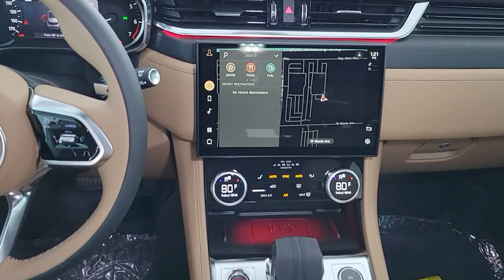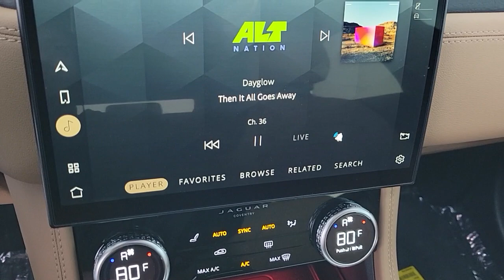2023 Jaguar F-PACE Las Vegas, Henderson, North Las Vegas, Nevada, San Bernardino County J23013S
Carpathian Gray New 2023 Jaguar F-PACE P250 S available in Las Vegas, Nevada. Servicing the Henderson, North Las Vegas, Nevada, San Bernardino County area.

Carpathian Gray 2023 Jaguar F-PACE P250 S AWD 8-Speed Automatic 2.0L I4 Turbochargedbrbr22/27 City/Highway MPGbrACTIVE SERVICE LOANER!!
Navigation system: Pivi Pro (Connected Navigation),11 Speakers,AM/FM radio: SiriusXM,Radio data system,Radio: Meridian 400W Sound System,Air Conditioning,Automatic temperature control,Front dual zone A/C,Rear window defroster,Head-Up Display,Power driver seat,Power steering,Power windows,Remote keyless entry,Steering wheel mounted audio controls,Adaptive Dynamics,Adaptive suspension,Four wheel independent suspension,Speed-sensing steering,Traction control,4-Wheel Disc Brakes,ABS brakes,Configurable Dynamics,Dual front impact airbags,Dual front side impact airbags,Emergency communication system: Remote SOS Emergency Call,Front anti-roll bar,Low tire pressure warning,Occupant sensing airbag,Overhead airbag,Rear anti-roll bar,Power moonroof,Power Liftgate,Brake assist,Electronic Stability Control,Auto High-beam Headlights,Delay-off headlights,Fully automatic headlights,Rear fog lights,Panic alarm,Security system,Speed control,Auto-dimming door mirrors,Black Exterior Pack,Bumpers: body-color,Heated door mirrors,Heated Electric Power Fold Memory Door Mirrors,Power door mirrors,Spoiler,Turn signal indicator mirrors,Valve Stem Caps,Apple CarPlay/Android Auto,Auto-dimming Rear-View mirror,Basic Rear Seat Convenience Pack,Cargo Mat,Compass,Driver door bin,Driver vanity mirror,Ebony Morzine Headlining,Emergency Pack,Front reading lights,Garage door transmitter: HomeLink,Genuine wood dashboard insert,Genuine wood door panel insert,Illuminated entry,Leather Shift Knob,Outside temperature display,Overhead console,Passenger vanity mirror,Premium Cabin Lighting,Rear reading lights,Rear seat center armrest,Rubber Mat Set,Satin Charcoal Ash Veneer,Tachometer,Telescoping steering wheel,Tilt steering wheel,Trip computer,Wheel/Tire Cleaner,Front Bucket Seats,Front Center Armrest,Heated & Ventilated Front Seats,Heated Front Bucket Seats,Heated front seats,Perforated DuoLeather Seat Trim,Power passenger seat,Split folding rear seat,Cargo Carrier,Passenger door bin,Alloy wheels,Chrome Wheel Locks,Wheels: 19 5 Spoke Gloss Sparkle Silver,Wheels: 21 Gloss Black (Style 5105),Windshield Sunshade,Rain sensing wipers,Rear window wiper,Variably intermittent wipers,3.73 Axle Ratio